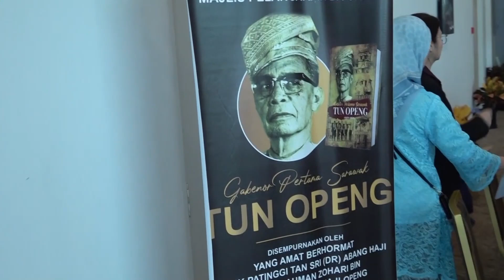UKAS华语新闻 | ( 8 月 5 日)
由 吴晓缘 为您带来UKAS 华语新闻。

1.砂拉越拥有大陆架的所有权力

2.砂拉越律政司正研究国家公园和自然保护区条例的修正案

3.砂拉越协助承担部分费用以发展边境地区

4.政府拨款118万令吉给诗巫5个社区康复中心

5.重塑“玩转古晋”（WAK）以更符合当地景色

6.诗巫市做好准备举办第21届马运会